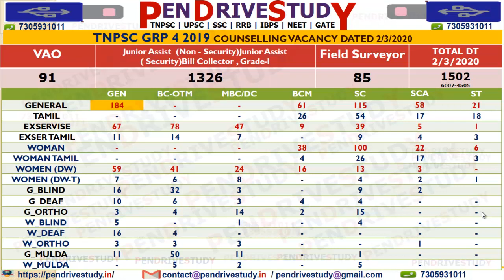tnpsc ccse 4 counselling | tnpsc counselling today | tnpsc group 4 counselling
thirukkural pdf,
thirukkural in english about education,
20 easy thirukkural in tamil,
lcm and hcf problems with solutions pdf in tamil,